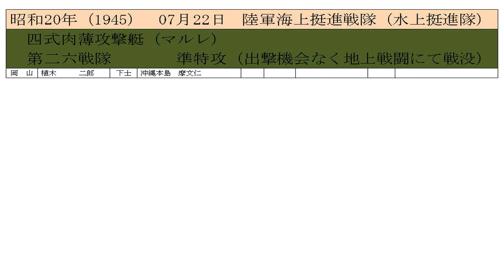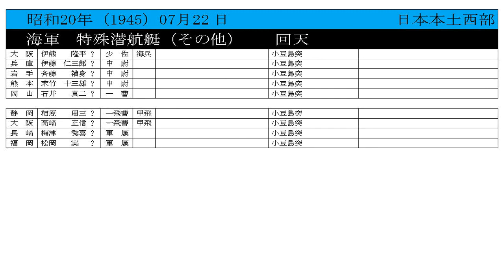【令5】特攻 軍艦 空襲 の記録 07月22日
特記事項なし

　　　第六飛行師団、ナッソウ湾を攻撃

　　海軍北方方面
　　　第一水雷戦隊、第二次「キスカ島撤収作戦」開始（幌筵を出撃）

　　小磯内閣成立、（首相　小磯国昭）

　　陸軍人事
　　　東条英機、予備役に編入

　　　陸軍省、陸軍大臣交代（東条大将 → 杉山大将）

　　海軍人事
　　　海軍省、海軍大臣交代（野村大将 → 米内大将）

　　ポーランド国民解放委員会（ルブリン政府）結成

　　陸軍インド方面
　　　参謀総長、東印度独立指導に関する参謀長指示を指示

　　海軍北方方面
　　　★米艦隊、幌筵島を艦砲射撃